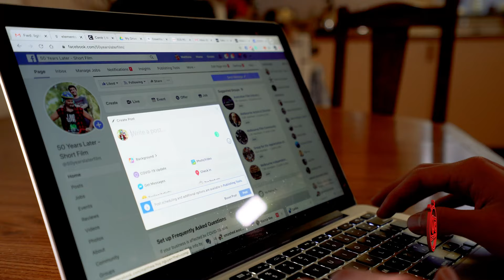Film - 50 Years Later - Teaser - Dion Williams | Shinra Li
Mike arrives at death's door following a fatal crash. His son Tim wishes Mike back to life upon a star and after 50 years when that wish finally reaches the star Mike wakes up in a world that left him behind.